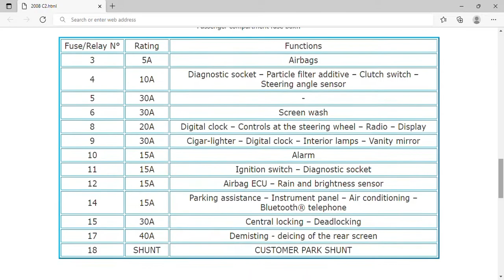2008 Citroën C2 Fuse Box Info | Fuses | Location | Diagrams | Layout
2008 Citroën C2 Fuse Box Info | Fuses | Location | Diagrams | Layout